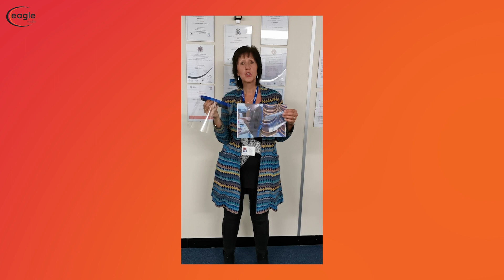Kian | Breakfast Hero